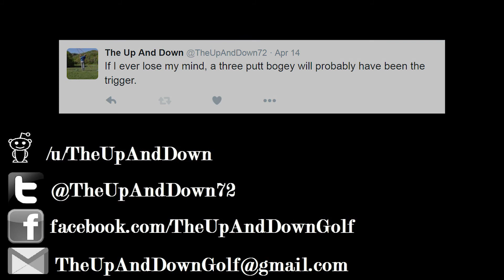Golfing for Fun!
I went golfing with my wife and her coworkers at a charity scramble. While I hit several shots that we used, I was really unhappy with the way I hit the ball and the way I swung the club today. Really ugly, but it was fun and for a good cause.